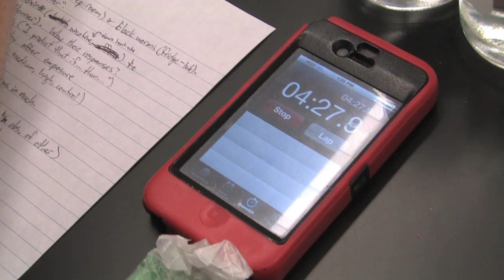Toxicology Lab with STEM Students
STEM students from Kent County Middle School joined Assistant Professor of Biology Mindy Reynolds' toxicology class to work on a scientific experiment in a college setting.